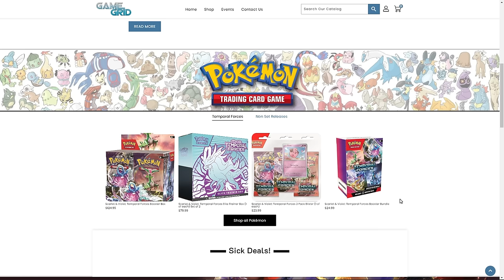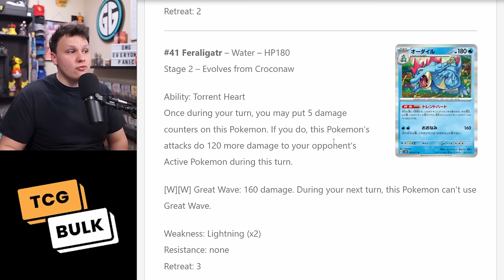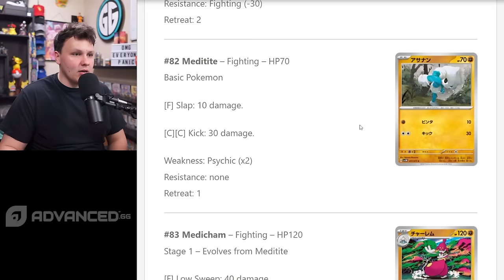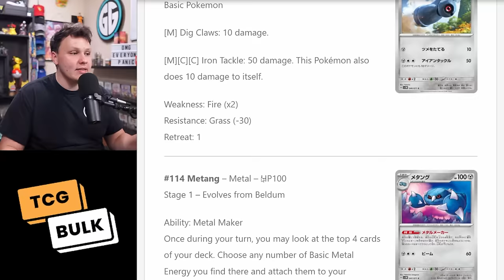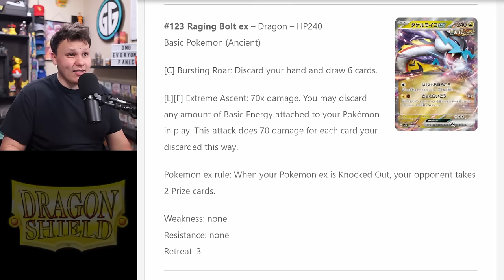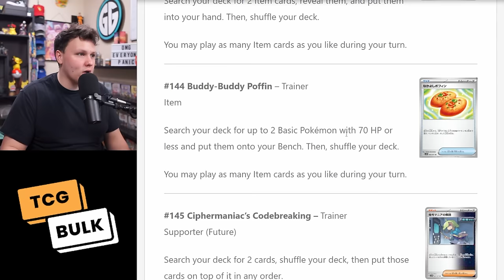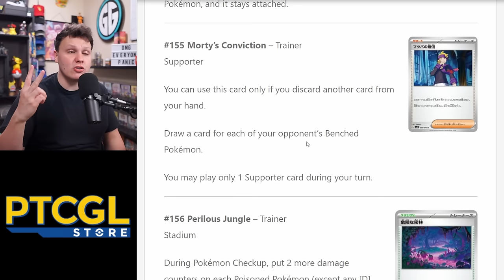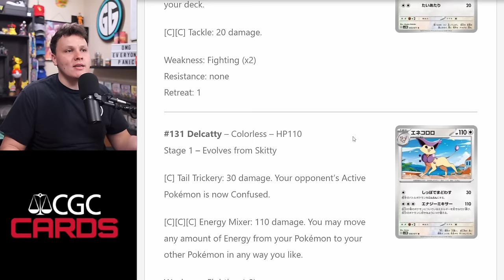My Complete Temporal Forces Set Review & Buy List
Giving my thoughts on what cards will be good immediately from Temporal Forces and which cards will be worth picking up for the future

2 Rellor
2 Rabsca
2 Iron Leaves EX
1 Gouging Fire EX
1 Walking Wake EX
4 Bronzor - best one is in Astral Radiance
4 Bronzong
4 Flutter Mane
4 Iron Crown EX
2 Relicanth
2 Drilbur
4 Great Tusk
2 Sandy Shockz
4 Ekans
2 Iron Boulder EX
1 Sableye
2 Girafarig - best one is in crown zenith
2 Farigiraf
4 Roaring Moon
4 Beldum - best one is in silver tempest
4 Metang
1 Metagross
2 Iron Treads
4 Koraidon
2 Koraidon EX
4 Miraidon
2 Miraidon EX
4 Dunsparce
4 Dudunsparce
4 Pidove
4 Chatot
2 Unfezant
4 Minccino - best one is from brilliant stars
4 Cinccino
1 Awakening Drum
4 Biancas Devotion
4 Boxed Order
4 Buddy-Buddy Poffin
4 Crypto Guy
4 Eri
4 Explorers Guidance
4 Full MEtal Lab
4 Hand Trimmer
4 Heavy Baton
1 Heros Cape
1 Master Ball
1 Maximum Belt
4 Mortys Conviction
4 Perilous Jungle
1 Prime Catcher
1 Reboot Pod
4 Rescue Board
4 Salvatore
4 Mist Energy
1 Neo Upper Energy